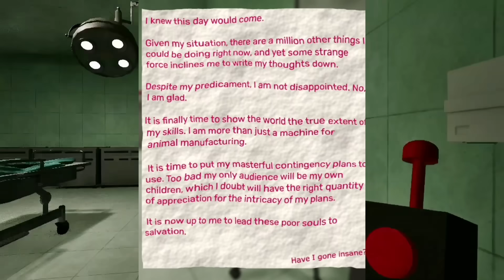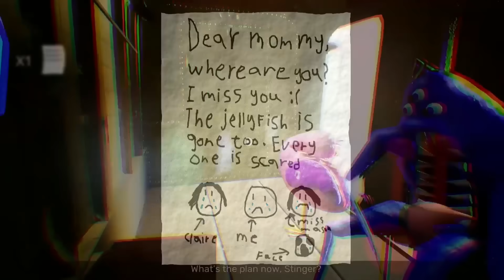نهاية سرية 😱؟ | شرح القصة كاملة | Garten of banban 7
لعبة garten of banban هي لعبة رعب تشبه وبدرجة كبيرة بوبي بلايتايم في طريقه اللعب والقصة بشكل عام التي تتحدث عن إختفاء أطفال في مدرسة مجهولة في ظروف غامضة وغير معروفة.
رابط الانتساب للقناة للحصول على ميزات رائعة ودعم القناة شكراً لك ❤️

بوبي بلايتايم, garten of banban, شرح القصة الحقيقية كاملة ، نظريات وحقائق وأسرار, شأووح